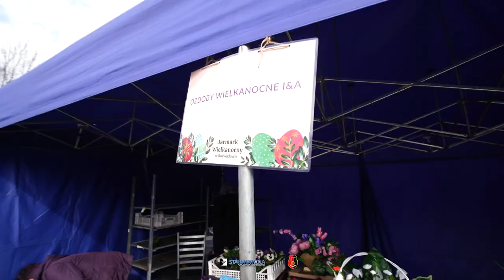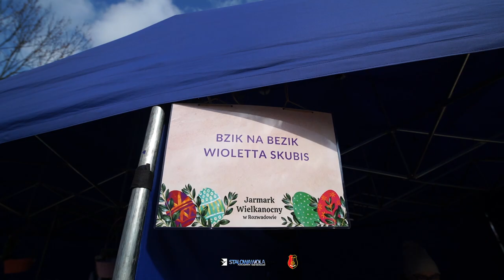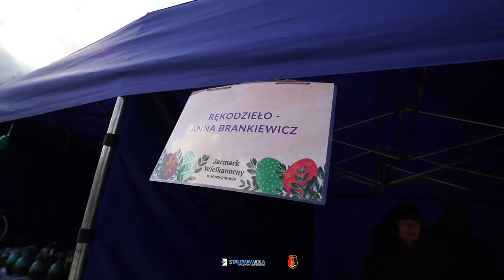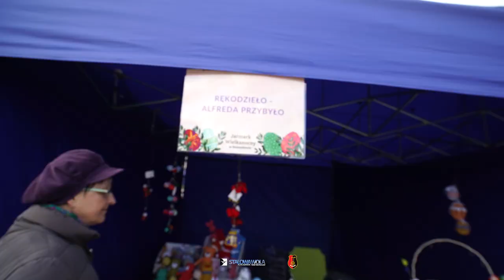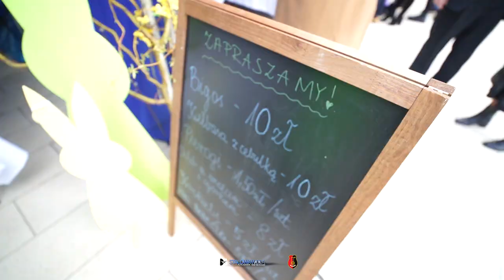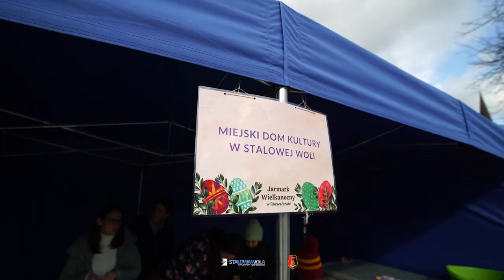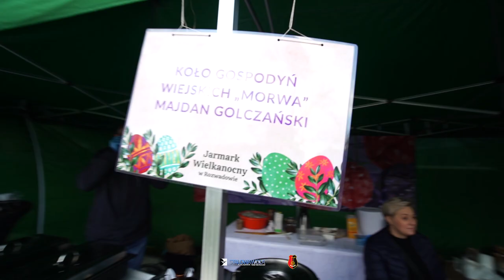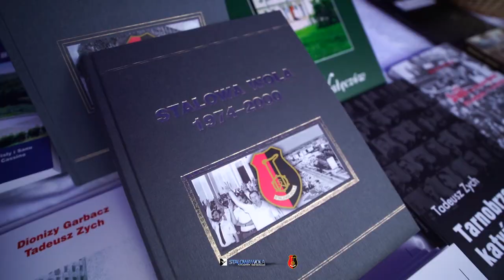Jarmark Wielkanocny Stalowa Wola 2024